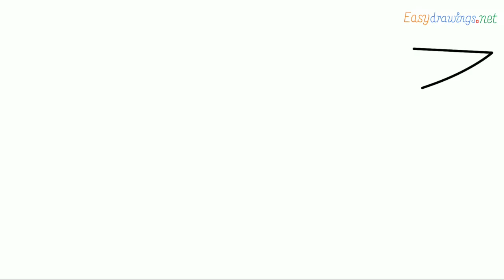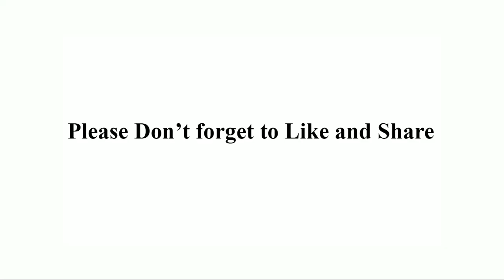How to draw a Fighter jet step by step for beginners